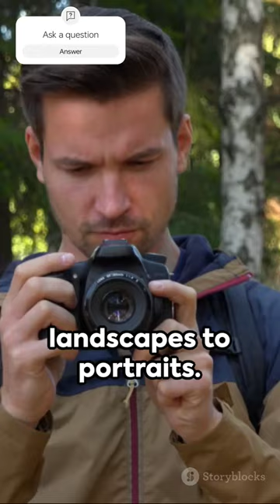Top 7 Cameras: A Snapshot of Excellence !